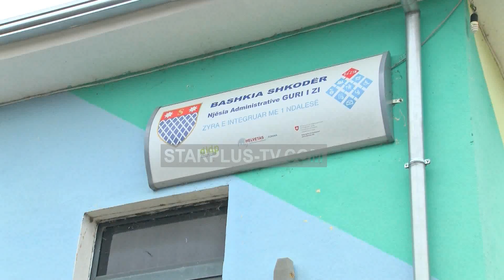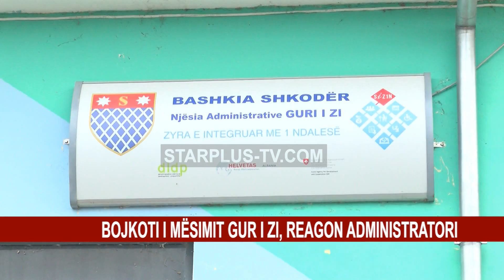BOJKOTI I MËSIMIT GUR I ZI, REAGON ADMINISTRATORI